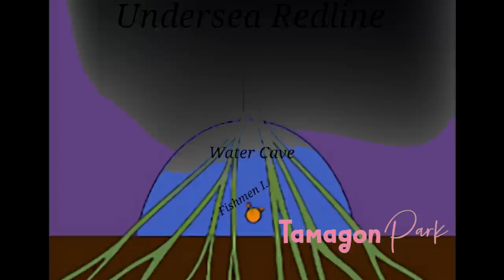ROBOT KUNO TERBUAT DARI POHON HAWA DI FISHMAN ISLAND!! ENERGINYA MENYERAP SINAR MATAHARI!!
VIDEO INI BERISI TENTANG PREDIKSI ONE PIECE 1068
Here we go . . . TARIK JANGKAR DAN MARI KITA BERLAYAR !!!

Atau bisa ke WhatsApp & Sosmed Tamagon ya
► Mau traktir kopi Tamagon Park? Cek link ya

Video Menarik Lainnya :
PLAYLIST TAMAGON!!!

► POWER EQUIPMENT :
► SOFTWARE EDITING :
- ALL ADOBE PRODUCT 2019
Langsung klik!!